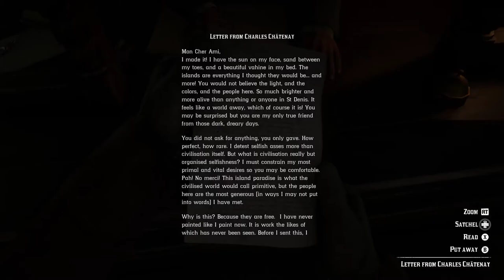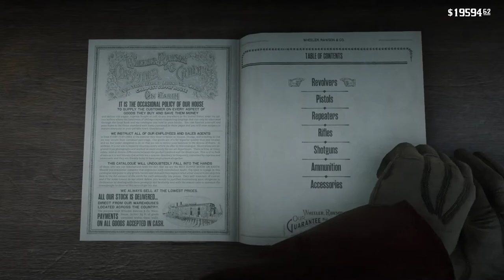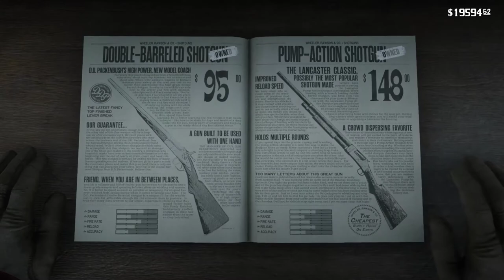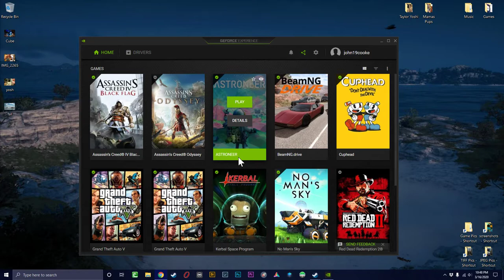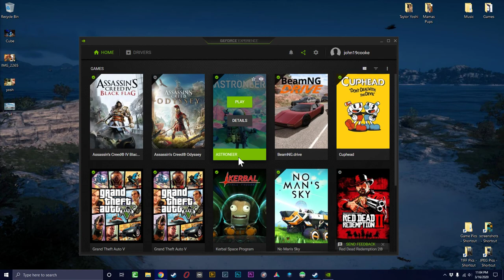Bee's and Cornbread